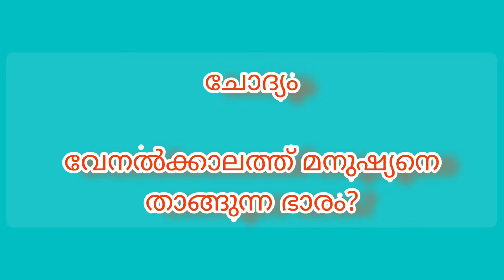കുസൃതി ചോദ്യം - 8